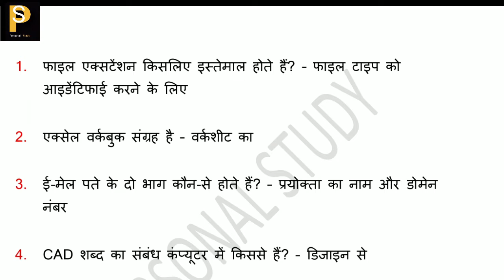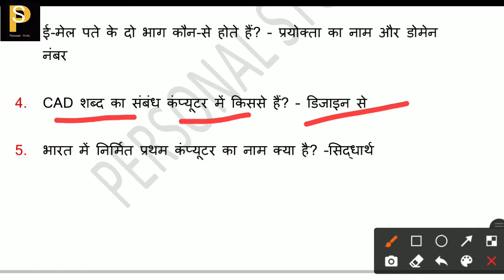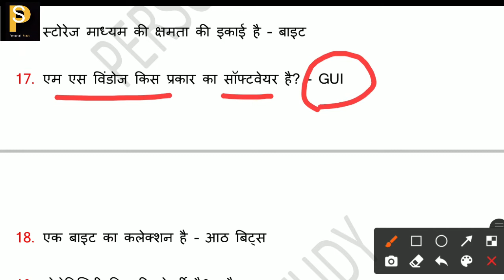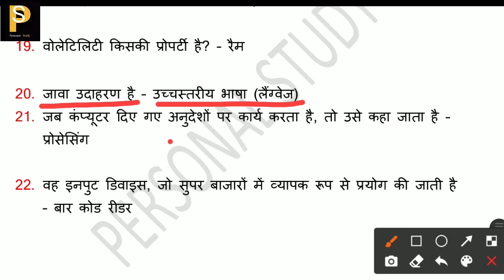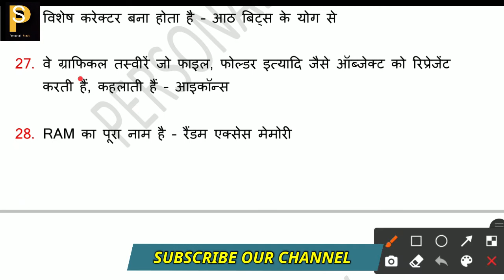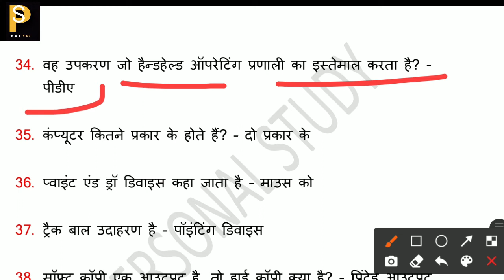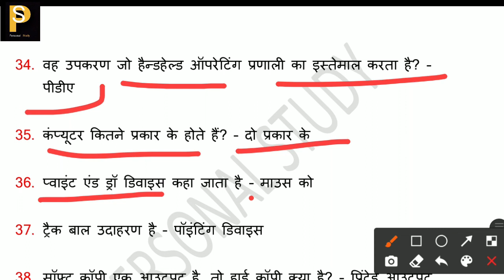Computer GK Top 40 Questions | NTPC | NET | अत्यंत महत्वपूर्ण | Personal Study